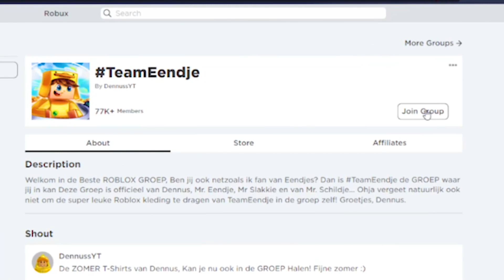Ik Ben De STERKSTE SPELER Op AARDE In ROBLOX!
😊Iedere Dag een Nieuwe Video op mijn Kanaal.

& om dat Belletje aan te zetten 🔔 Zodat jij altijd een melding krijgt als ik iets nieuws upload

Aangezien er niet wordt gescholden in mijn video's